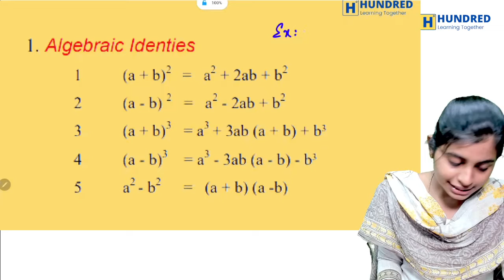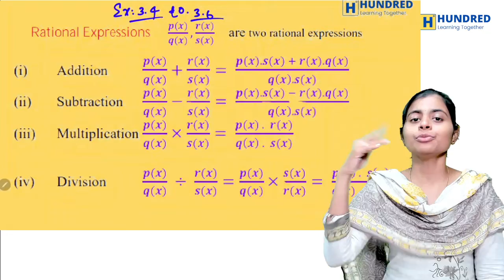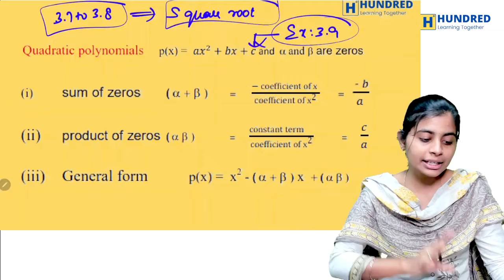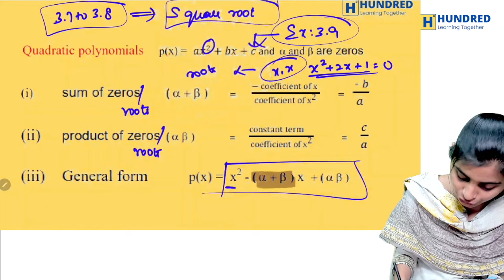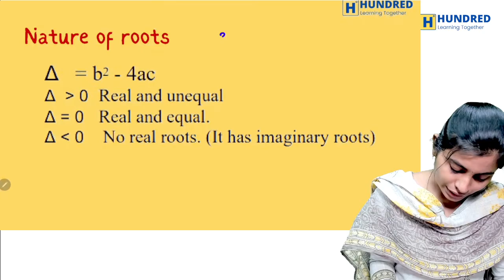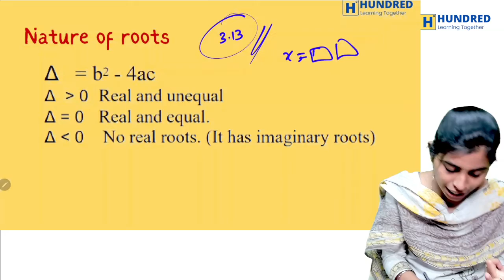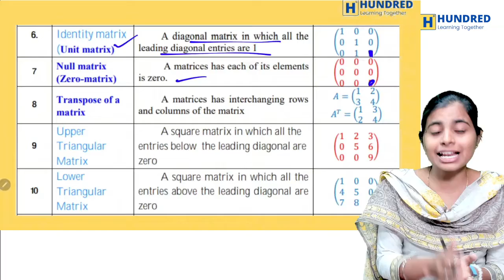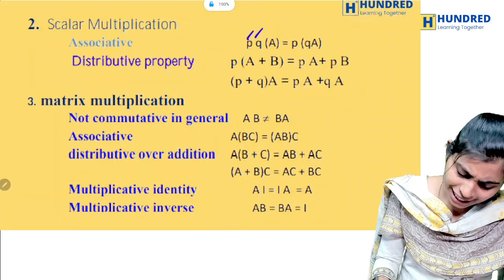10th Maths Chapter 3 Algebra FORMULA SHEET | Hundred Learning